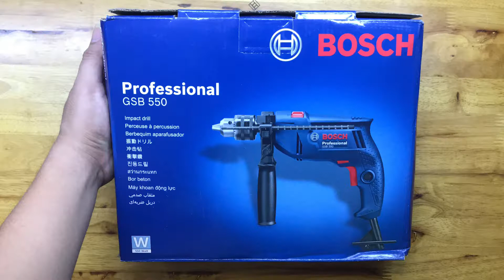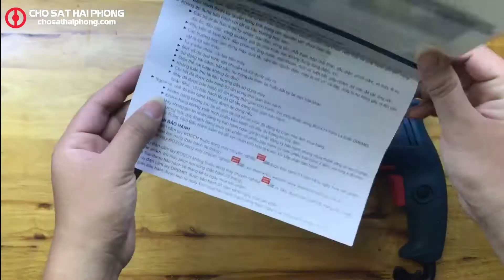Hướng dẫn kích hoạt bảo hành sản phẩm Bosch | Chợ Sắt Hải Phòng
Hướng dẫn kích hoạt bảo hành sản phẩm Bosch

Video mình hướng dẫn các bạn cách kích hoạt cũng như kiểm tra sản phẩm chính hãng của Bosch.